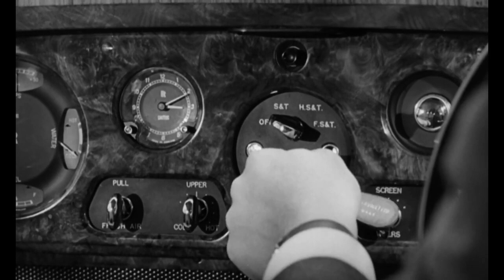Trailer: Seance on a Wet Afternoon (1964)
Released June 4, 1964 (UK), Nov. 5, 1964 (US)